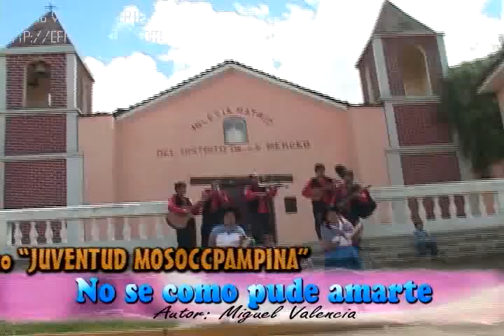juventud mosoccpampina "no se como pude amarte"